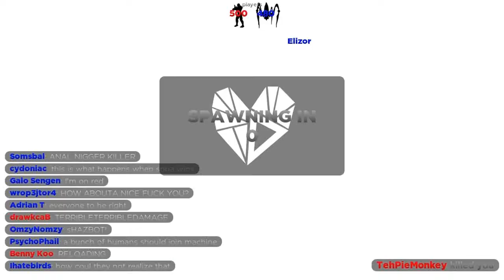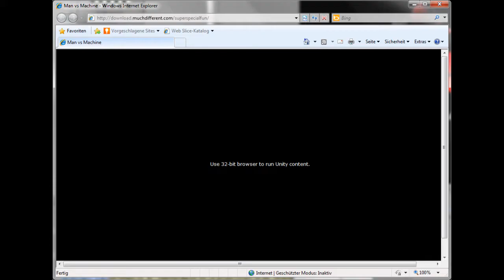1000FPS/small Gameplay Review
in my opinion they didnt break the record for 1000 first-person shooter players at the same time because the "Machines" are played in 3.Person^^

to the game balance, its just shit!! its like a Cat and Mouse game, 1 team can kill, the other team can die...  rly nice...  and yeah, I know that this was only a test demo game, but they should at least test it in an little beta before starting that event...

---Some information from the event---
A Swedish tech outfit is to pit no fewer than one thousand first-person shooter players against each other simultaneously in a bid to set a world record.

Uppsala-based outfit MuchDifferent reached out to the gaming community this week to gather interest in Man Vs Machine, an event which will see developers fight it out against regular gamers in a web-based FPS. Those who would like to guarantee a place in the brawl can pick up one of 100 tickets for €23. All proceeds go to charity.

The Man Vs Machine tickets that are up for grabs will provide early access to the game page, assuring paid-up users a spot in the battle 40 minutes before it starts. All other spaces will be available free on a first come, first served basis, with links provided publicly 15 minutes prior to kick off.

MuchDifferent crafted a dynamic traffic router, PikkoServer, which is able to divide a game between different servers, gluing the results back together and running it all smoothly, it claims.

According to the company, while Man vs Machine runs on a Unity Engine, any game engine could be retrofitted with its technology, expanding capabilities and the maximum number of users a game can handle.

As it stands, the company says the most players ever in a single FPS game is 399, as supported by the commercial game PlanetSide. Time to smash some records then.

Those on PCs and Macs with fast enough internet and a machine good enough to power modern first-person shooters will be able to run the one-off game through their browsers. Check out MuchDifferent's Man vs Machine page for further information. ®

The game was first announced, in Spring 2011, by the name "Tanks vs Robots". Since then our CEO caved in, for the pressure of the team, to not only deliver a unique online experience by having a thousand players fighting in the browser but also make a compelling back story, have great graphics and fancy animations and effects. The tech demo "Tanks vs. Robots" was turned into the prettified "Man vs. Machine" demonstrating the full capability of what you can do with Unity and MuchDifferent's technology.

It's here.
All the super cool and slightly unnecessary graphics, back story and effects are finally done. Join history with 999 other players and break the world record in one epic MMOFPS battlefield - which will be remembered as Man vs. Machine! A one time only event in your browser, 29 January 2012.